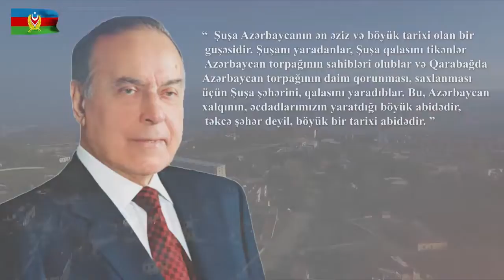Shusha Shahri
🇺🇿 Shusha shahri tarixan Ozarbayjonning tarixiy, madaniy, ijtimoiy-siyosiy hayotining muhim markazlaridan biri bo'lib kelgan. 1977 yilda Ozarbayjon xalqining milliy rahbari Haydar Aliyevning tashabbusi bilan "Shusha shahrining tarixiy qismini tarixiy va me'moriy qo'riqxona deb e'lon qilish to'g'risida" qaror qabul qilindi. Ushbu qaror natijasida Shushadagi yodgorliklarni asrab-avaylash, atoqli madaniyat va san'at arboblari xotirasini abadiylashtirish borasida muhim qadamlar qo'yildi.

🇦🇿 Şuşa şəhəri tarixən Azərbaycanın tarixi-mədəni, ictimai-siyasi həyatının mühüm mərkəzlərindən biri olmuşdur. 1977-ci ildə Azərbaycan xalqının Ümummilli Lideri Heydər Əliyevin təşəbbüsü ilə “Şuşa şəhərinin tarixi hissəsini tarix-memarlıq qoruğu elan etmək haqqında” qərar qəbul edilmişdir. Həmin qərar nəticəsində Şuşada abidələrin qorunması, görkəmli mədəniyyət və incəsənət xadimlərinin xatirələrinin əbədiləşdirilməsi istiqamətində əhəmiyyətli addımlar atılmışdır.

🇷🇺 Город Шуша исторически был одним из важных центров историко-культурной, общественно-политической жизни Азербайджана. В 1977 году по инициативе общенационального лидера нашего народа Гейдара Алиева было принято постановление «Об объявлении исторической части города Шуша историко-архитектурным заповедником». В результате этого постановления были предприняты важные шаги по охране памятников в Шуше, увековечению памяти выдающихся деятелей культуры и искусства.